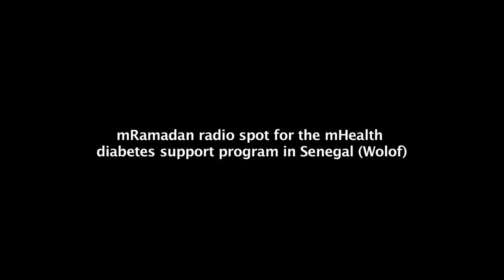mRamadan radio spot for the mHealth diabetes support program in Senegal (Wolof)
This radio spot, aired in Senegal in June 2014, explains how diabetics can receive text sms messages to raise awareness and control their condition before, during, and after the month of Ramadan (in Wolof).

The mRamadan mobile health tool is part of "Be He@lthy, Be Mobile", a joint mHealth  initiative from the International Telecommunications Union and the World Health Organisation.

For more information on the mHealth initiative, or how to become a partner,